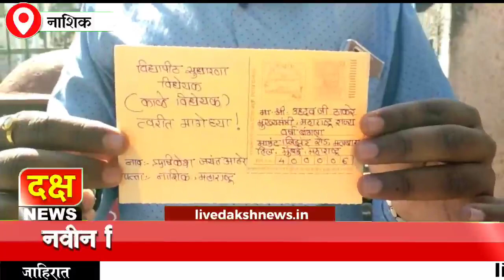विद्यापीठ विधेयक मागे घेण्यासाठी मुख्यमंत्र्यांना पत्र |Letter to CM to withdraw new University Bill